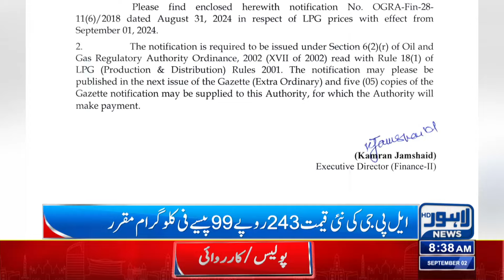Breaking News Regarding LPG | Lahore News HD